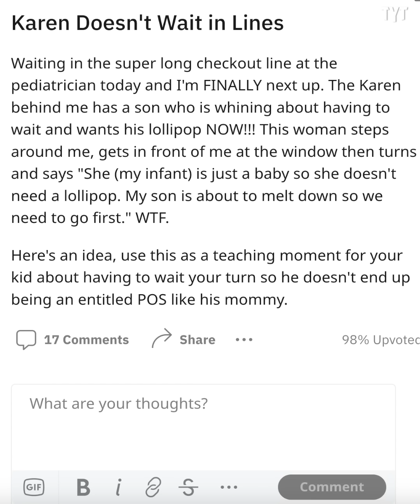Walmart Worker Puts Karen In Her Place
The entitlement is ridiculous from this Walmart Karen. Rick Strom breaks it down.

Rick Strom